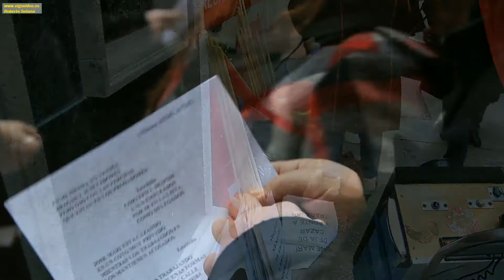Mabel, Cortefiel... la lucha continúa.03-01-2014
Un día más villancicos y marcha musical, frente a la empresa.
Hay que ver lo que complican las cosas unas perchas y una cafetera...